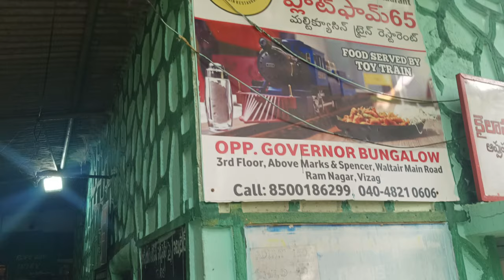Vizag Exploring Day 2 || Part 2 || 16th January 2024 || Vlog#8 || Sarnick D Vlog